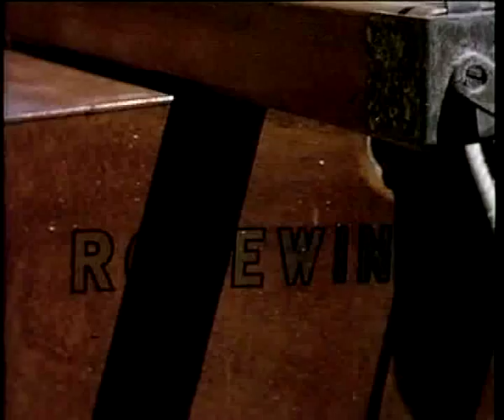Cornish-Voices_Redwings sailing_Looe_1963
Stuart Armfield artist and filmaker shot a series of films between 1958 and 1970 in and around the port of Looe in South Cornwall using a Bolex 16mm colour camera. This archive footage from the South West Film and Television Archive was edited by Robert Hocking and converted into a digital format. The project has been part funded by South West Screen and the Heritage Lottery Fund. In this film the footage has been enriched by using music from Rob Congdon.